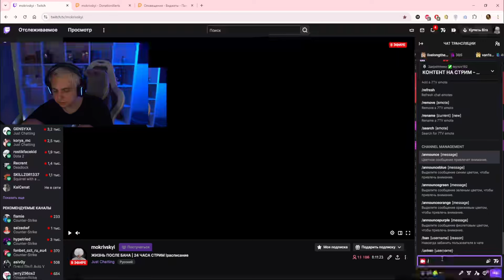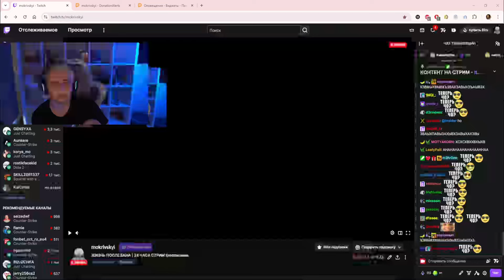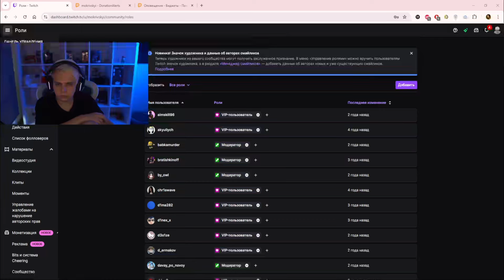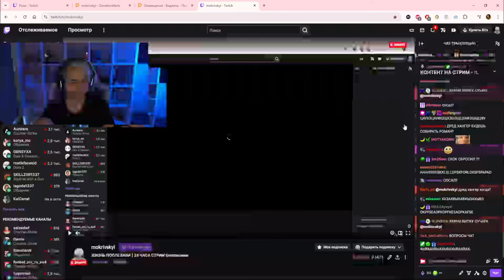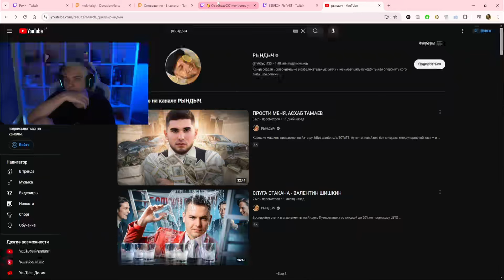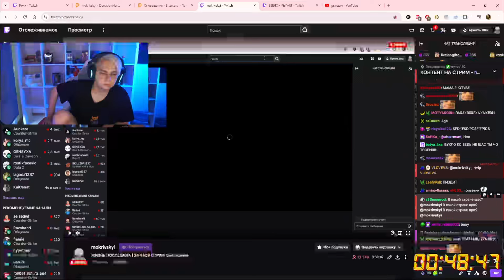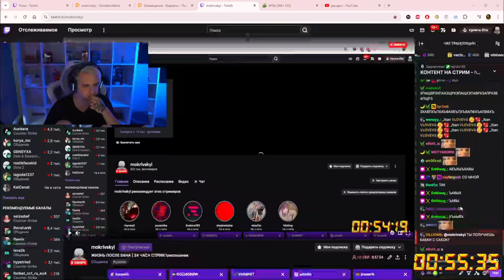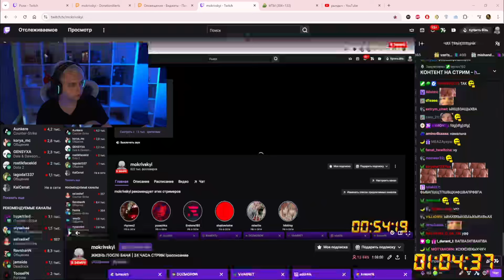ПЕРВЫЙ СТРИМ МОКРИВСКОГО ПОСЛЕ 500 ДНЕЙ В БАНЕ!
Стример Рома!